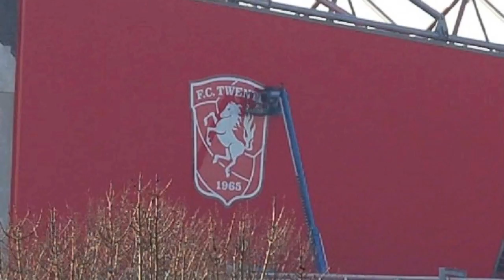FC TWENTE LOGO TIME-LAPSE